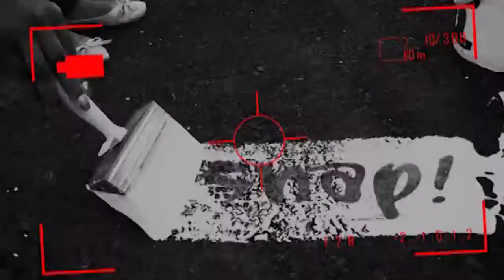VALENTINE KISS by ANNETTE & BRAIN @hevpictures for SNAP TV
LOVE SEASON @annettecookey @iambrainboi @hevpictures @abaabeebeauty @adamsgud @snaponlinetv